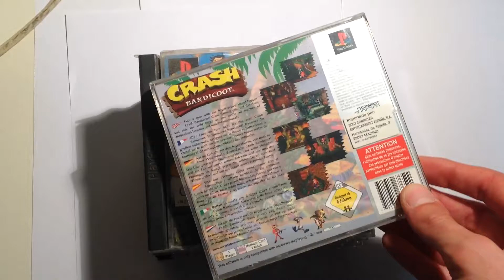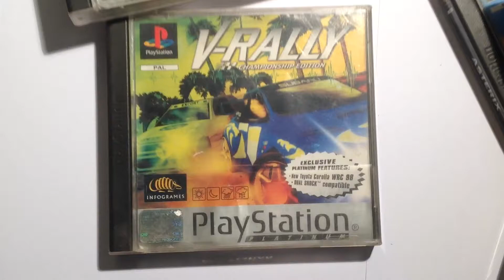Playstation 1 - Game Collection